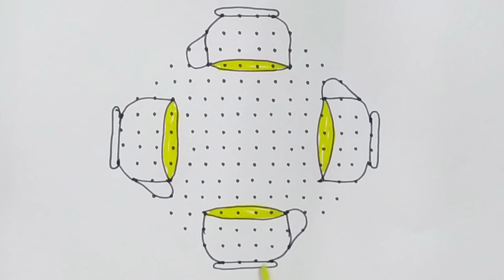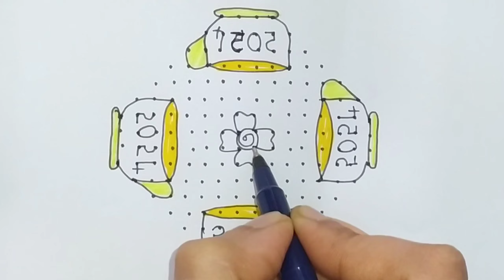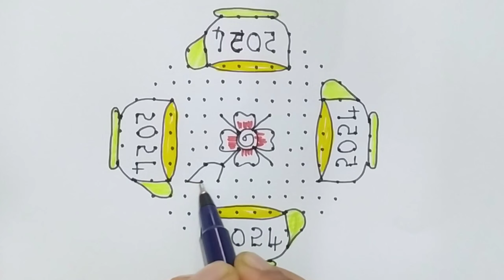Latest New year rangoli designs 2024/New year kolam designs/New year muggulu